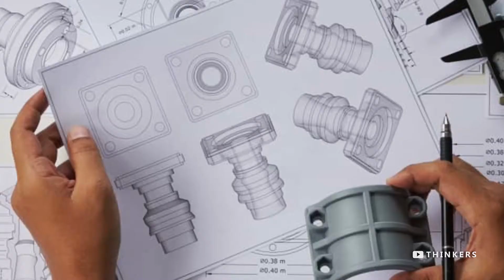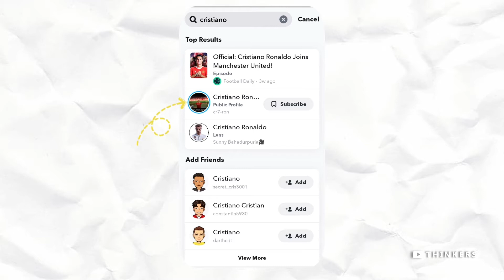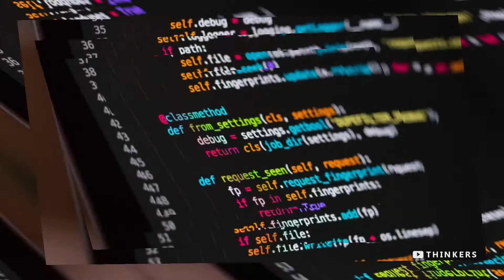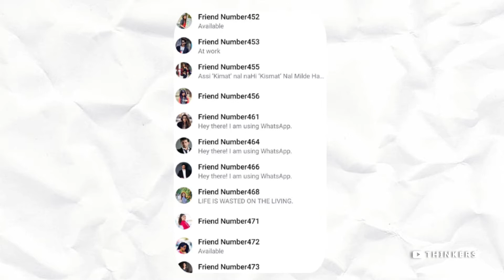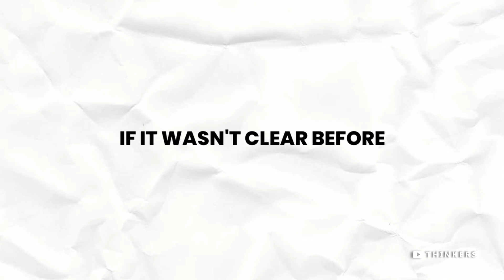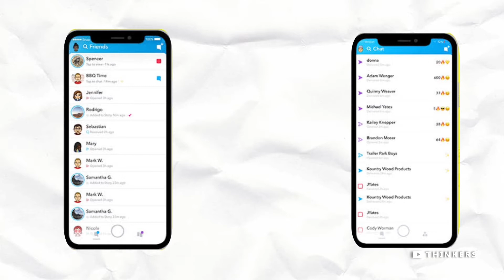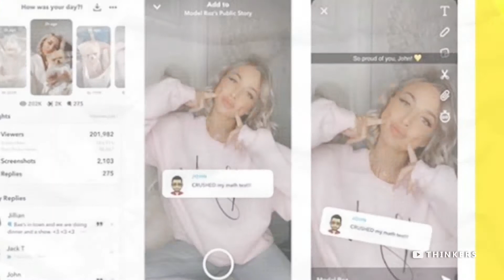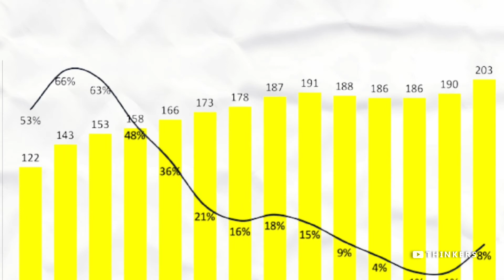When Snapchat Almost Died...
How Snapchat got so big is not as ordinary a story as some may think. There were a lot of headaches and feuds between the first founders (Evan Spiegel, Bobby Murphy, and Reggie Brown), making for quite the interesting story of how this multi-billion dollar app company got built.